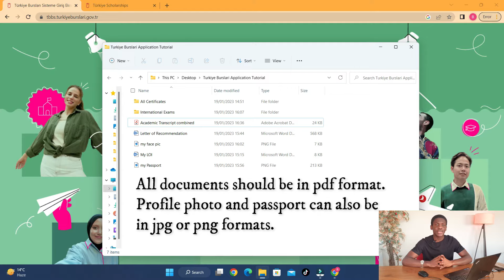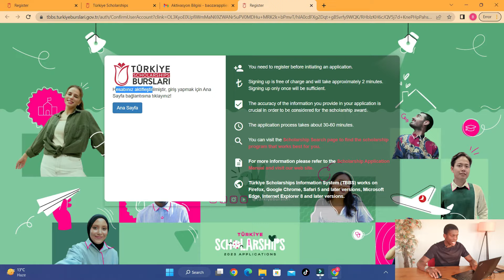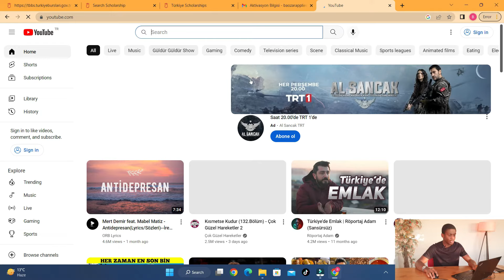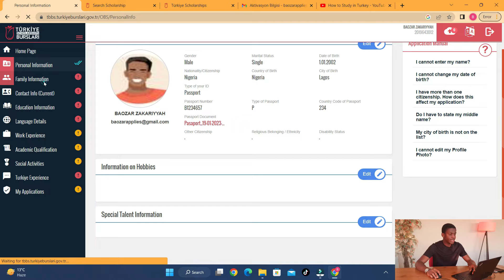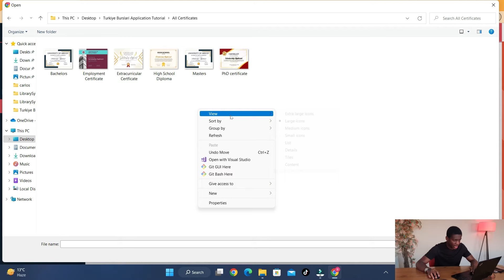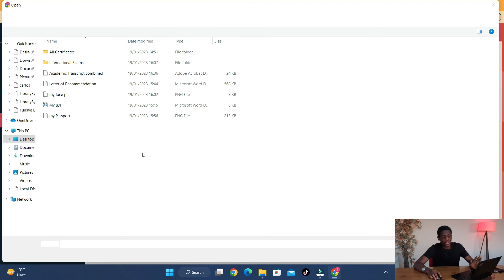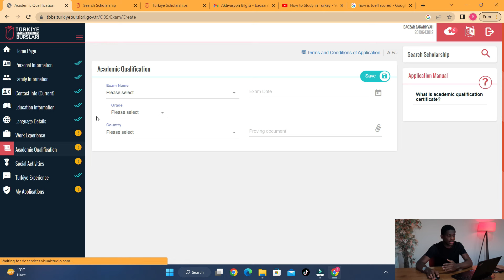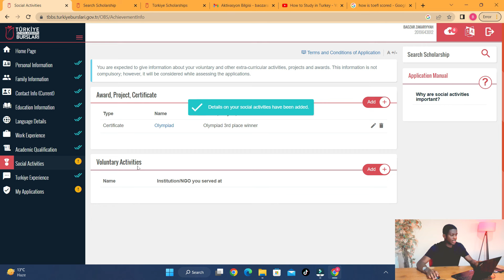Turkiye Burslari 2025 Step By Step Application Tutorial | Part 1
In this video, I will show you how to apply for Turkiye Burslari application step by step with no steps skipped. This video is divided into 3 parts and this is part 1. While applying, I mentioned how to solve common problems that you may face with the application Portal so you do not have to worry. Get your laptop and documents ready, and let's apply together.

Please Use the timestamps below to skip through the video.

Timestamps
0:00 - Introduction
00:24 - Documents and Acceptable Formats
01:59 - Registration
02:42 - Email address character Mistake
03:25 - Account Activation
03:50 - Sign in
03:55 - Explaining the Application Portal

04:16 -  Language settings
04:25 - Where to find courses, universities, and requirements
05:43 - The Türkiye Bursları Playlist
06:48 - Top 10 Universities in Turkey
07:12 - How to fill Personal Information
09:20 - How to fill Family Information
09:51 - Contact Information

10:33 - How to fill in Education Information
11:08 - How to fill High School Details
12:27 - Where to upload high school Diploma/high school grade
13:03 - Where to upload high school transcript
13:43 - Confirm that you uploaded the correct documents
14:04 - Example of combined results or Transcripts
15:20 - How to upload English Proficiency tests

17:25 - Turkiye Experience
17:57 - "What did you do after your graduation from high school" pop-up
18:45 - How to increase your chances
19:12 - Where to upload SAT, GRE, or any other International exam.
20:04 - Documents you can fill under Work experience
20:58 - "The number of mandatory fields to be filled in the page (1)" error
21:24 -  Where to upload extracurricular activities or projects

+TubeBuddy: The best tool for your creative journey on Youtube.

+Music I use in my videos are provided by NoCopyrightNasheeds